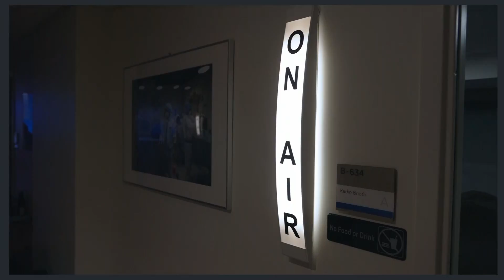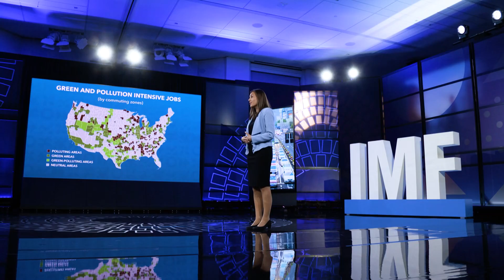From Pollution Intensive Jobs to Green Jobs – A Seamless Transition? | Analytical Corner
IMF staff present their research on moving from pollution intensive jobs to green jobs. Is it a seamless transition?